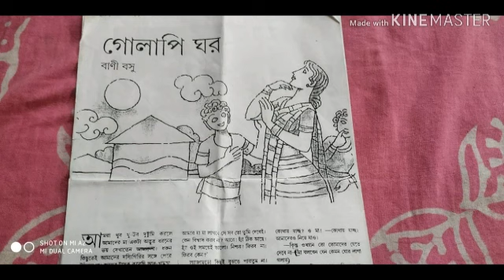Golapi ghar by Bani Basu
Read by Mouli Basu